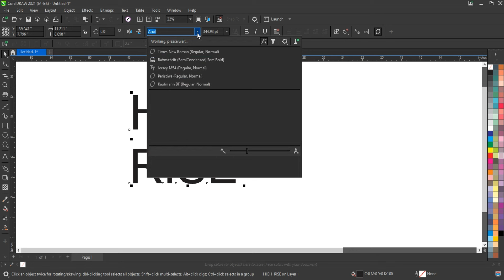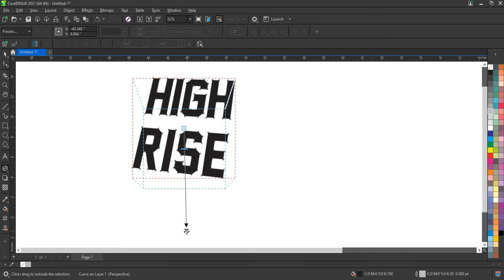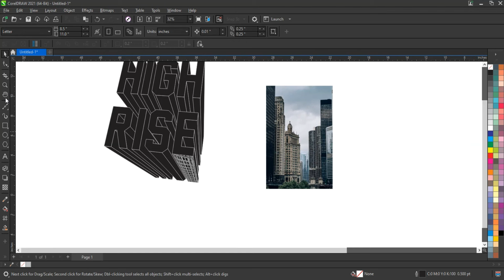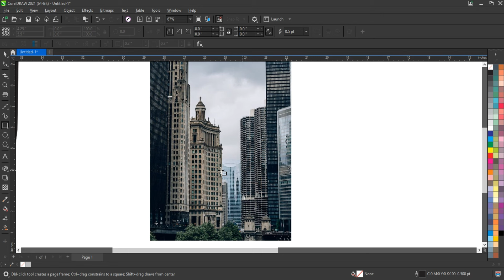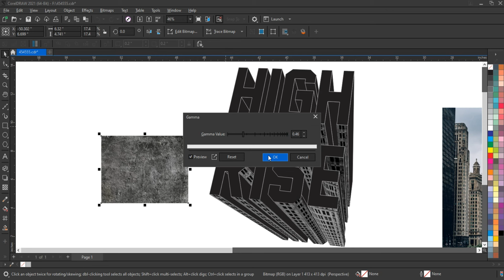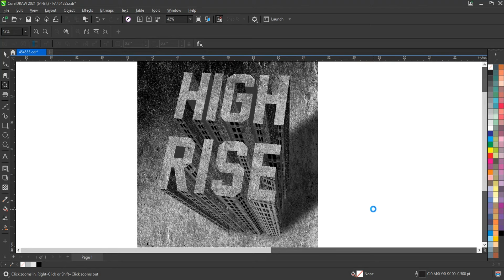How To Create 3D Concrete Text Effect In CorelDRAW - Best for Beginners & Experts - Ahsan Sabri